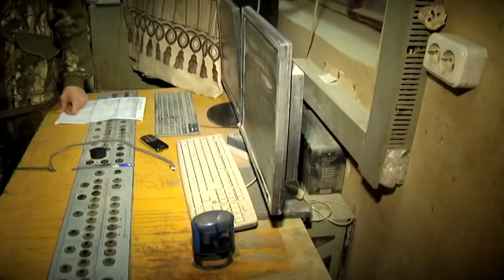Центр «Мой бизнес» Тверской области организовал экскурсию на ТЖБИ-4 для журналистов и блогеров